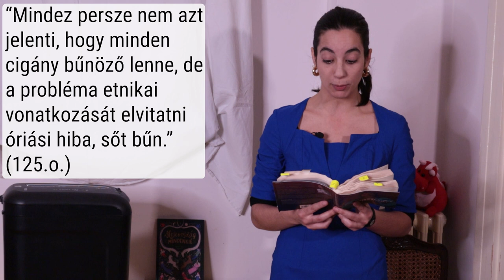Elolvastuk Dúró Dóra könyvét, hogy neked ne kelljen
Dúró Dóra könyvet jelentetett meg. Mi elolvastuk és kölcsönkértünk egy darálót.

0:00 Vera, Dóra és a Daráló
3:26 Piréz

Szakács Árpád után megvannak a Lovas István-sajtódíj új birtokosai; Vég Márton, 2021 nov 27, 444

Szakács Árpád szerint ma is egy 1911-es szabadkőműves dokumentum alapján zajlik a történelem- és irodalomoktatás

Szakács Árpád: A kényszeroltás elutasítása fontosabb ma bármilyen eszmei konfliktusnál; 2021 nov 24, Mi Hazánk Mozgalom

Sok mindentől rettegett a közmédia a szombati Pride-on, a náci karlendítéstől pont nem; Kaufmann Balázs, 2021 júl 25, 444

A kommunista múlt igazságtalanságai helyett zavarodott világösszeesküvést adott le a köztévé; Horváth Bence, 2014 jan 9, 444

Ki ez a virológus, aki azt terjeszti, hogy a koronavírust laborban állították elő, a maszkok pedig fokozzák a járványt?; Bodnár Zsolt, 2020 máj 10, qubit.

Milyen kedves ez a magyar hölgy, odamegy, és elmondja a véleményét ennek a hazaárulónak; Haszán Zoltán, 2014 május 8, 444

Fact Check-There is no evidence to suggest COVID-19 vaccines will kill people by causing antibody- dependent enhancement, current evidence demonstrates the opposite; Reuters Fact Check, 2021 máj 26, Reuters

Dúró Dóra - Egy nő harca Magyarországért - Szakács Árpád könyvbemutatója az FMH- ban 3. rész; 2022 feb 26, Anikó Mária Kun

A Filmintézet támogatásával forgat 8 részes dokumentumsorozatot egy kormányzati program sikeréről az ATV újságírója; Szily László, 2022 már 11, 444